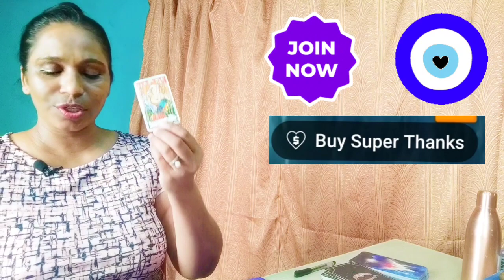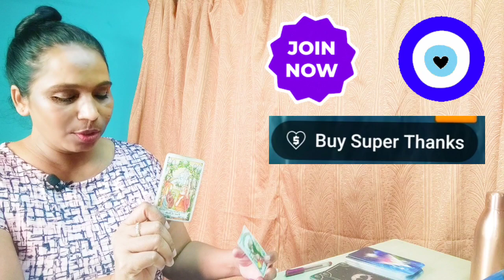Who's spying on you and why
Who's keeping tabs on you and why
✨Time stamps✨
😊  Intro - 00:00
❤ Pile 1 - 04:54
🖤 Pile 2 - 14:51
💙 Pile 3 - 25:27
💛 Pile 4 - 35:47
💚 Pile 5 - 45:46
💜 Pile 6 - 55:47

Peace🧘🏻‍♀️and love🥰